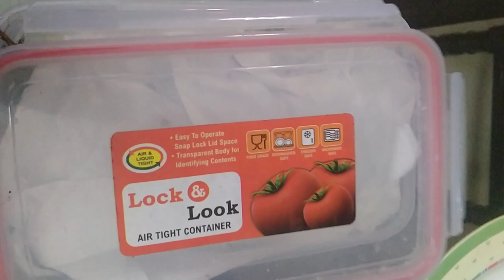kitchen tips | അടുക്കള നുറുങ്ങുകൾ | easy tips | fruit ripening | mixi cleaning#tips#kitchentips#